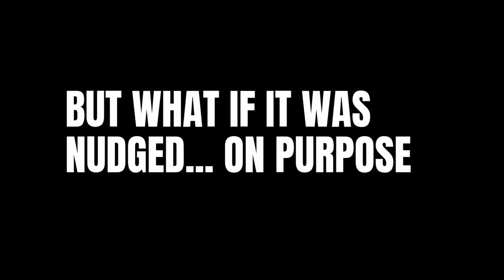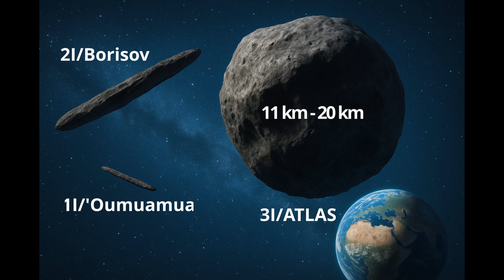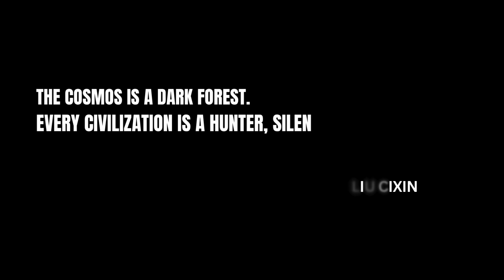3I/ATLAS | Unnatural Trajectory or Calculated Path - Is Avi Loeb Right?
Update: A new interstellar object was discovered on July 1, 2025 with an unnatural trajectory and it is crossing our solar system. Its name: 3I/ATLAS — This new interstellar object is different. Massive. Mysterious. And, the update provided by Harvard astrophysicist Dr. Avi Loeb suggest artificial origins, possibly an alien probe. Skeptics provide their updates and dismiss his theories.  Nothing to worry about.  Who's right?

In this update (in the style of 'The Why Files' and 'Bright Insight') , we explore two terrifying possibilities:

Update 1: 3I/ATLAS is not a rock, but a starship, responding to our own signals — including the Golden Record we sent aboard Voyager. Did we solve the Fermi Paradox by calling something we should’ve left alone?

Update 2: Even without alien intent, a mere 0.00135° course correction could send this 11–20 km object directly toward Earth. It would be larger than the Chicxulub impactor that killed the dinosaurs. And we are not prepared.

Either way, if Dr. Loeb is right… humanity is doomed.

Updated by Shadow Trace AI
🔭 Featuring real astronomical data, new speculative theory, and ultra-realistic visuals
🧠 Topics: 3I/ATLAS, Fermi Paradox, Avi Loeb, interstellar objects, artificial probes, Chicxulub, Voyager 1

🧩 Was it a signal... or a mistake?
🗨️ Tell us your theory in the comments.